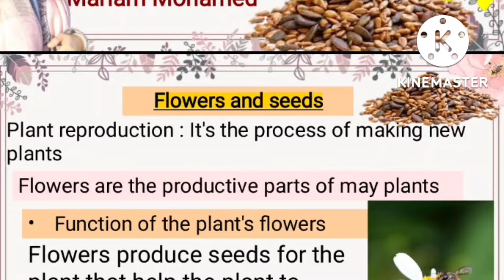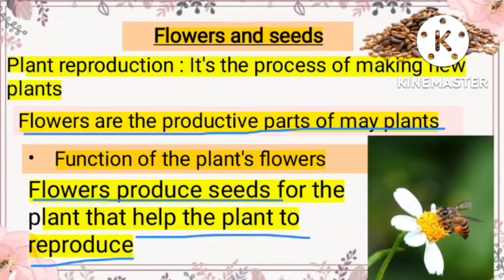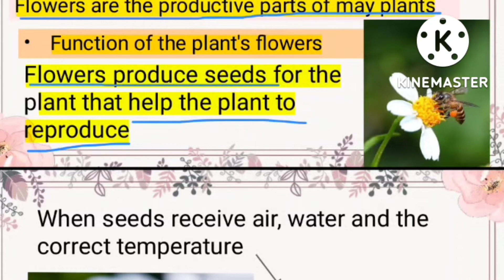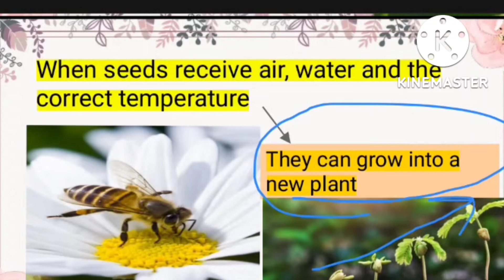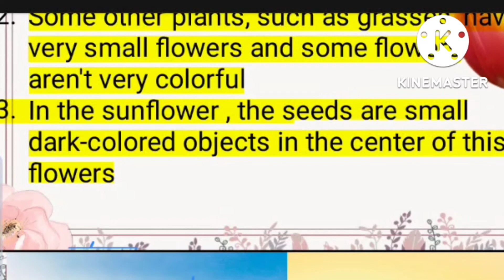Grade 5 | Science| unit 1 concept 1 lesson 5 Flowers and seeds 🌻🌰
science
Science with Mrs Mariam Mohamed🌷🌷